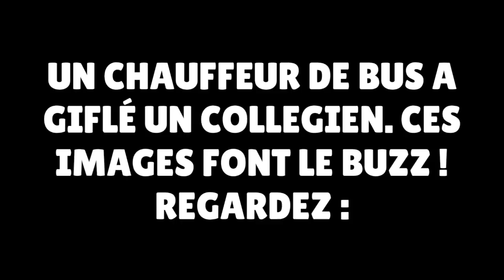UN CHAUFFEUR DE BUS GIFLE VIOLEMMENT UN COLLÉGIEN INSOLENT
Un chauffeur de bus de la RATP a violemment giflé un collégien qui l'avait énervé. Ces images font le BUZZ !